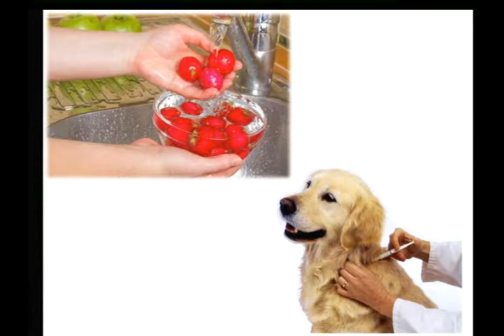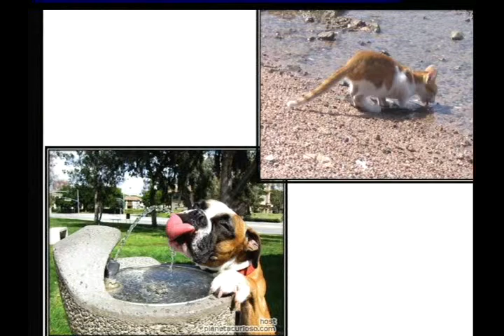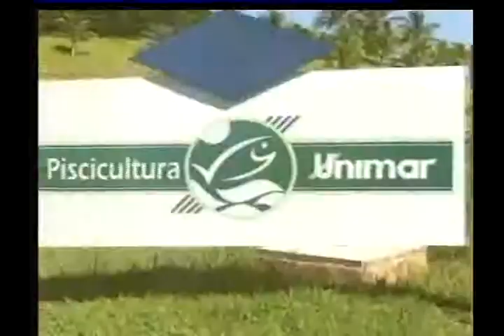Saúde Animal: Médica Veterinária Residente Tatiana Fernandes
Giardíase Canina